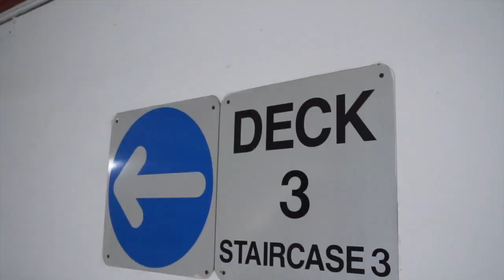Night Nerf Gameplay the Heist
Its late at night and the Heist is on!

Highlight video of the game that took place through the night where most are sleeping!